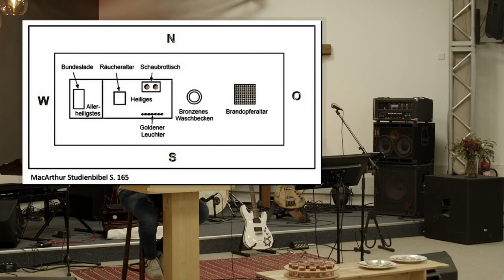Abendgottesdienst 10.11.2021 - 2. Mose 25, 1-9